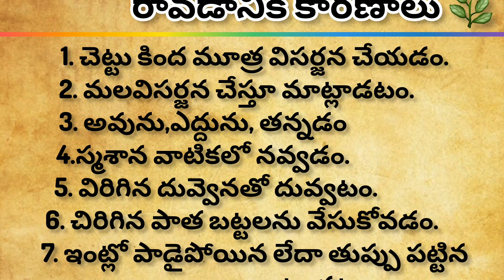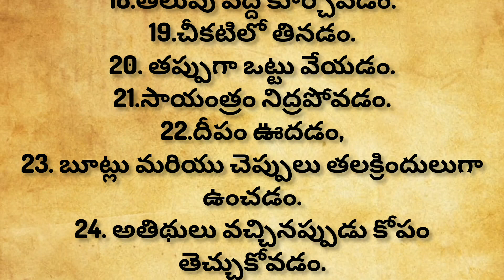ధర్మసందేహాలు || తాళపత్ర గ్రంథ రహస్యాలు|| జీవిత సత్యాలు|| నిత్య సత్యాలు ||Inspirational quotes||viral